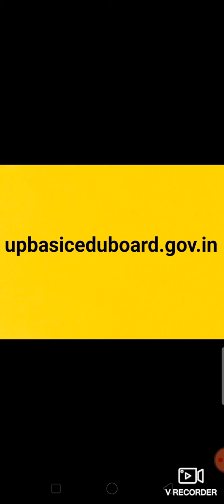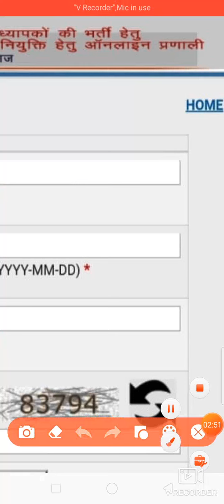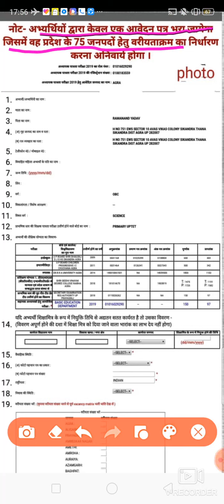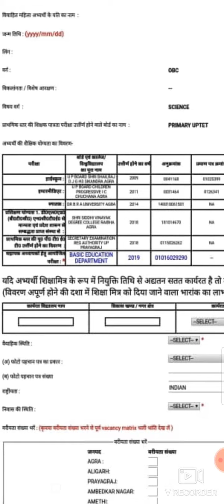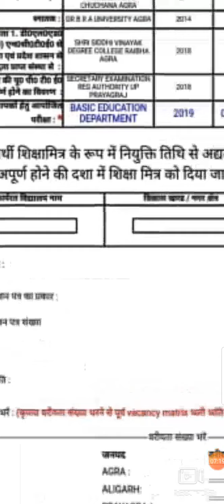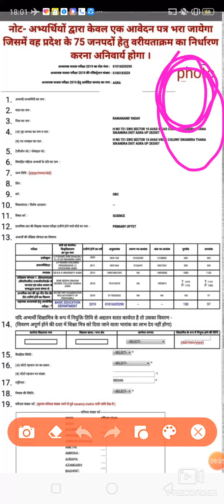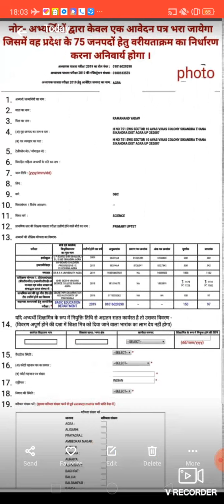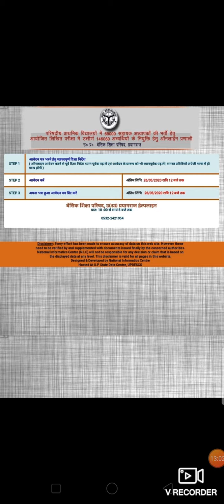2019 (69000 भर्ती) काActual form देखें और घर पर भरें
69000 भर्ती 2019 का original form